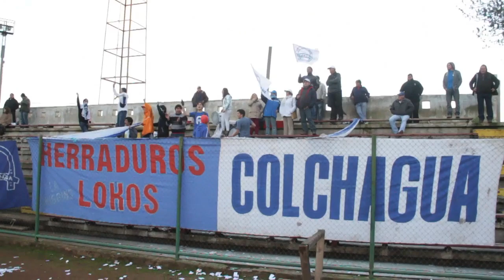Compacto I. Cauquenes (0) v/s (1) Colchagua C.D.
Registro audiovisual y fotografico viaje a Cauquenes.